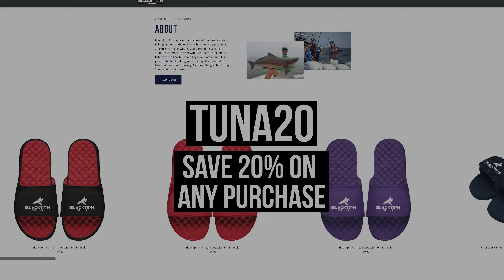Shark Attacks our MASSIVE 200lb Tuna!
A massive shark attacked our 200lb Tuna! I'm fishing in Louisiana with TFUE and Capt. Blake and we found this huge school of bait with hundreds of sharks and tuna surrounding them. We actually started today trolling for monster kingfish, and got a few before moving on to the tuna. Once we got closer to the school of bait, we could see fish going crazy, and not long afterward, we hooked a massive yellowfin tuna! It fought hard and got its tail bit off by a bigger shark at the very end! We brought the tuna home to filet, cook, and eat it.

• Follow Blake on Instagram → @tripletail_charters

• Follow Turner on Instagram → @tfue

▬▬▬▬▬▬▬ ABOUT BLACKTIPH ▬▬▬▬▬▬▬

▬▬▬▬▬▬▬ BLACKTIPH PRODUCTS ▬▬▬▬▬▬▬

▬▬▬▬▬▬▬ MUSIC SOURCES ▬▬▬▬▬▬▬

• Pond5
• Audio Jungle
• PremiumBeat

▬▬▬▬▬▬▬ PREVIOUS EPISODE ▬▬▬▬▬▬▬